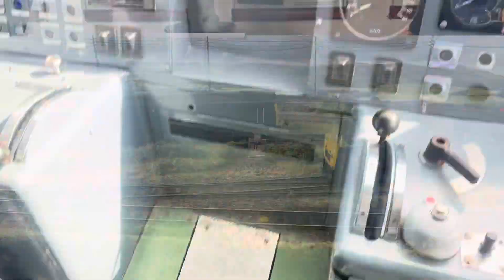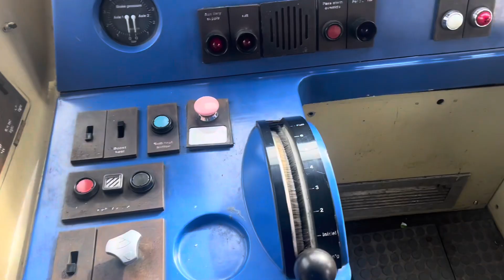CREWE HERITAGE CENTRE’S MODERN IMAGE O GAUGE SHOW 23RD MARCH 2024!